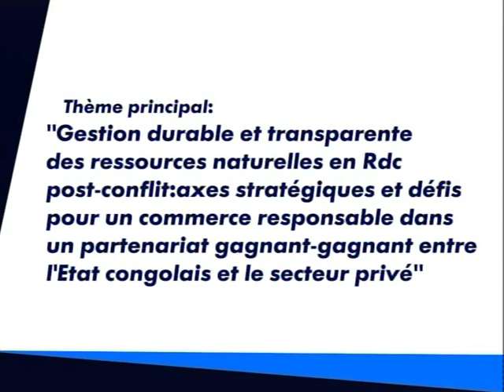Spot de la RTNC sur la Conférence Minière de Goma du 24 au 25 mars 2014